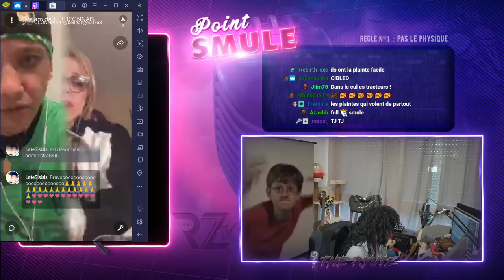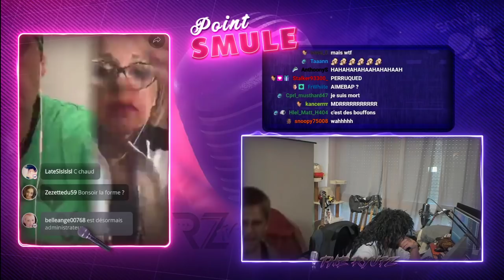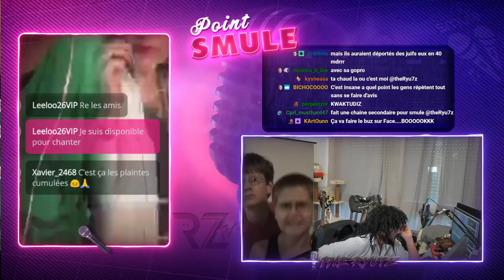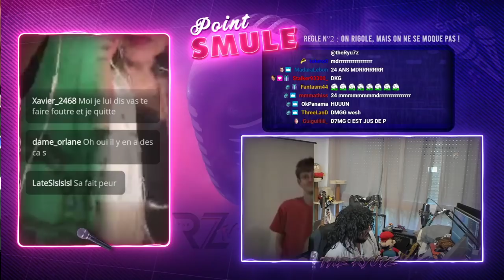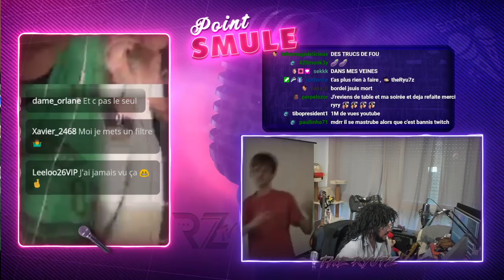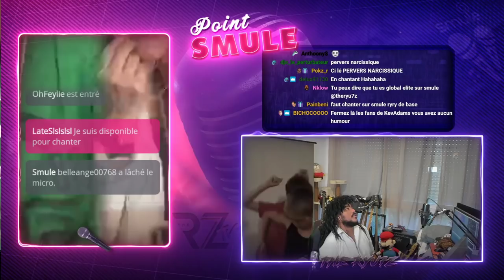ILS ONT VOULU PORTER PLAINTE CONTRE MOI !! 😨😡 -VOD